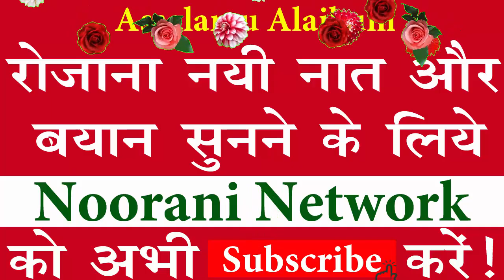खड़े हैं हाथ फैलाये || Taja Kalam_Zarur Sune || Imran Barkati New Naat Shareef 2017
खड़े हैं हाथ फैलाये || Taja Kalam_Zarur Sune || Imran Barkati New Naat Shareef 2017 By Noorani Network__

ये नात भी सुन कर देंख एक बार - आप रोते जाएँगे - Very Emotional Naat Shareef 2017

Design and Upload By
Sheikh Javed
Delhi (India)